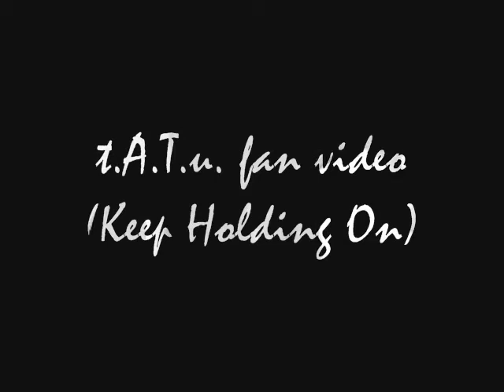t.A.T.u. Keep Holding On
Another video I made, when I couldn't sleep. Enjoy.